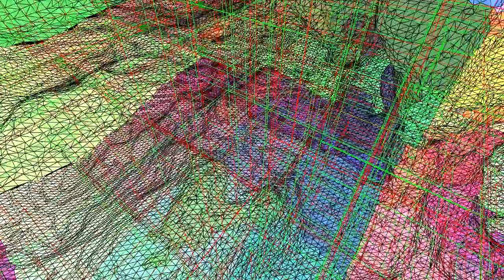ObiWorld Demonstration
Improved texturing and chunk managment

11 LOD levels
8x8x8 chunks/level
16x16x16 cells/chunk

Octree depth 25 levels. So world size is  2^25 * 1 meter.
Smallest feature 1/16 meter since we have a 16x16x16 chunk on level 25.